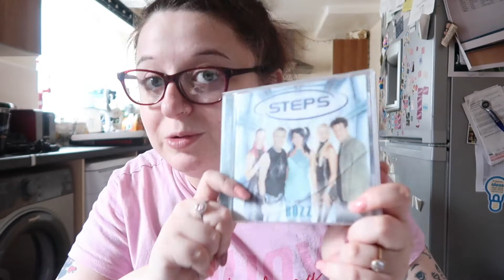Meet baby Oreo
Camrea I Use : G7X Mark II
Vlogging Canon G7 X Mark II